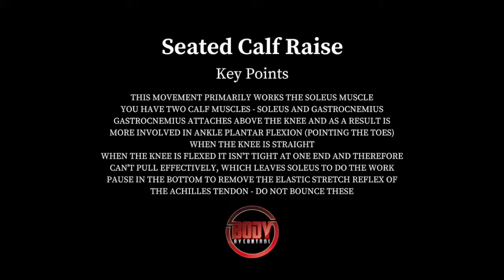Seated Calf Raise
This movement primarily works the Soleus muscle.

You have two calf muscles - Soleus and Gastrocnemius.

Gastrocnemius attaches above the knee and as a result is more involved in ankle plantar flexion (pointing the toes) when the knee is straight.

When the knee is flexed it isn't tight at one end and therefore can't pull very effectively, which leaves Soleus to do the work.

Pause in the bottom to remove the elastic stretch reflex of the achilles tendon, if there’s one move not to bounce it’s calf exercises.

The achilles tendon is uber strong and rebounds lots of energy - the pause takes that out and makes sure the force is produced by the muscle.